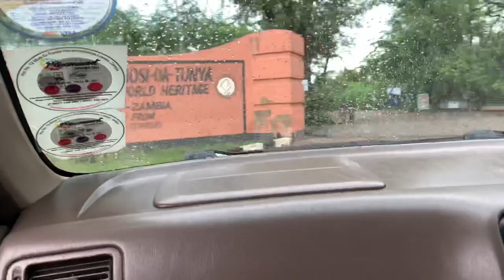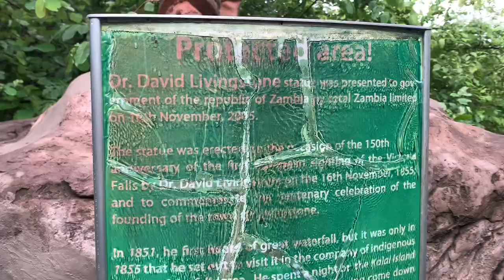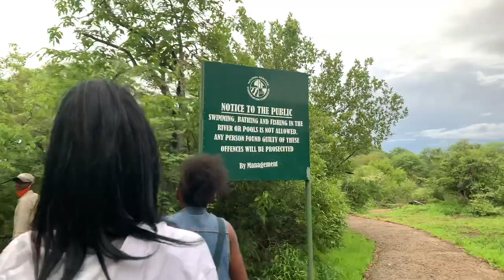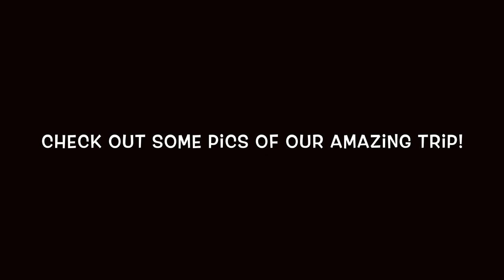COME WITH ME TO THE VICTORIA FALLS💦 || LIVINGSTONE VLOG || SUSAN KAYAFA || ZAMBIAN YOUTUBER🇿🇲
Hey Guys!

I know it’s been a minute since I last uploaded a video, I’ve been interning at the hospital and it’s really been busy. Anyway I’m back now with more awesome content for you guys and in this video I made a Vlog of my trip to the Victoria falls aka “The Smoke That Thunders”.

Also check out my previous video(A WEEK IN THE LIFE OF A MEDICAL INTERN IN ZAMBIA):

Romans 8:28